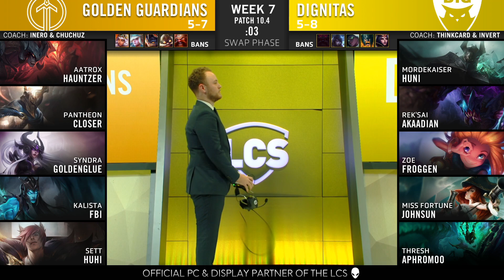Golden Guardians vs Dignitas | Week 7 Day 2 S10 LCS Spring 2020 | GG vs DIG W7D2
lcs DIG vs GG Week 7 Day 2 of S10 LCS 2020 Spring - Golden Guardians vs Dignitas lol eSports NA LCS Spring 2020.
LoL eSports S10 NA LCS Regional Qualifier - GG vs DIG | League of Legends NA LCS 2020 Golden Guardians vs Dignitas VOD 1080p Full HD.
Third match of the day - Golden Guardians vs Dignitas best of 1.
DIG vs GG W7D2 full game in HD 1080p.

Golden Guardians Line-up:
Hauntzer - Top Aatrox
Closer - Jungle Pantheon
GoldenGlue - Mid Syndra
FBI - ADC Kalista
Huhi - Support Sett

Dignitas Line-up:
Huni - top Mordekaiser
Akaadian - jungle Rek'Sai
Froggen - mid Zoe
Johnsun - ADC Miss Fortune
Aphromoo - Support Thresh

Patch: 10.4 - Season 10
Game date: 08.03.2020 | 03/08/2020 | March 8th 2020
Game place: LCS Studio
Casters: Kobe and Rivington